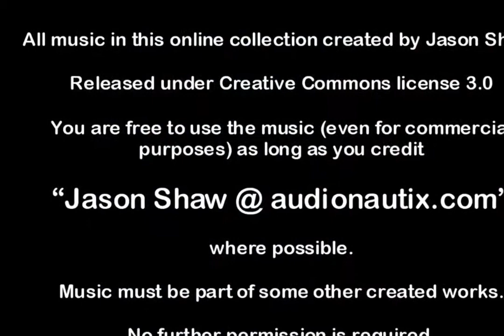The Headless Horseman at Old Bethpage Village Restoration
My friend and her horse always appear to the surprise and delight of the audience listening to the Legend of Sleepy Hollow during the Halloween season.